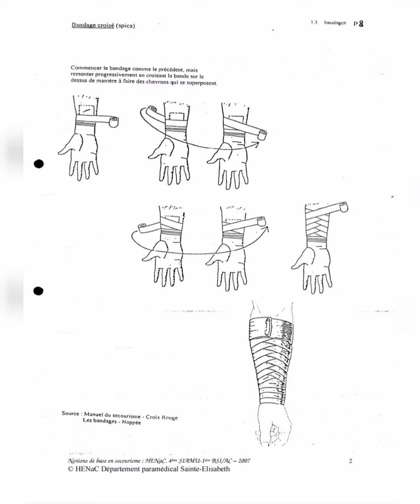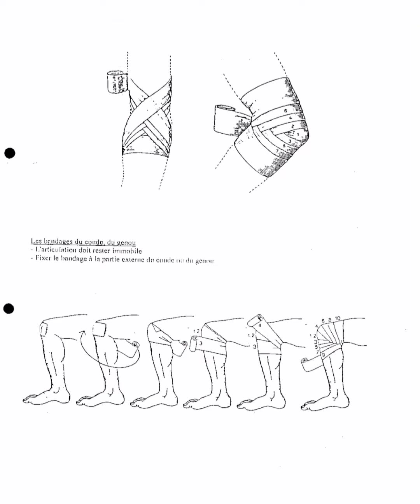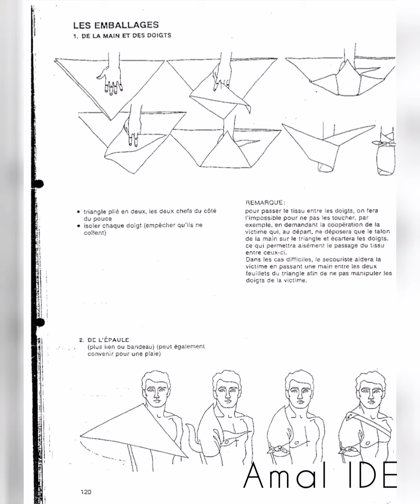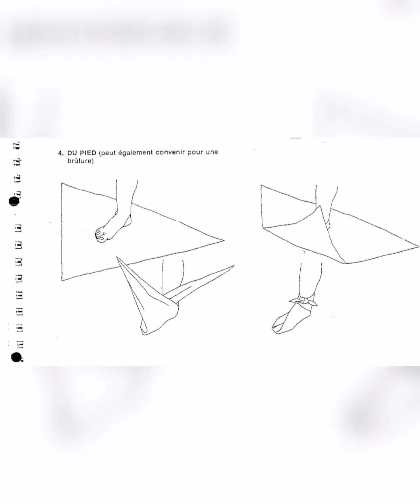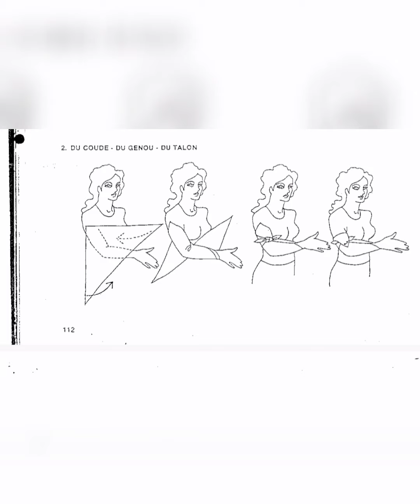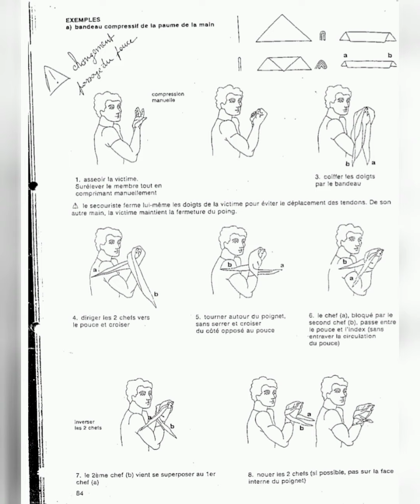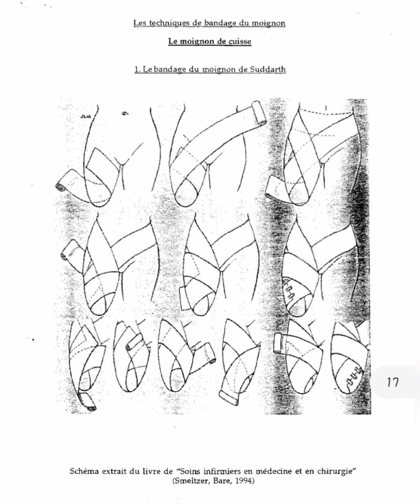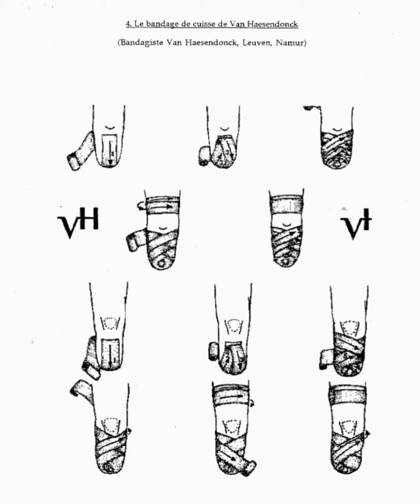les techniques de bandage